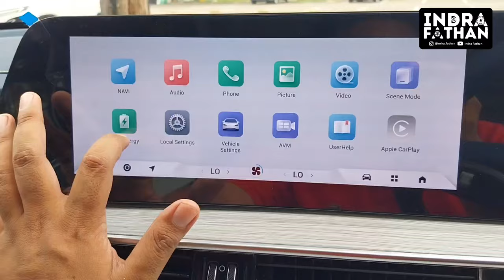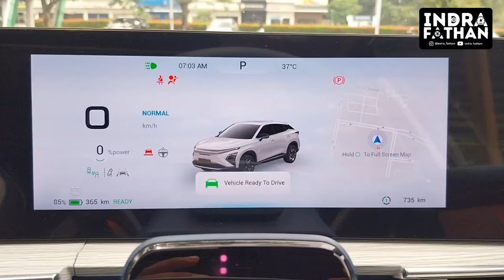CHERY OMODA E5: CHERY TERLARIS KINI JADI FULL LISTRIK!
Chery bakal meluncurkan mobil listrik pertamanya di Indonesia yaitu Omoda E5 pada awal Februari 2024. SUV full listrik ini memakai Omoda 5 yang merupakan mobil Chery terlaris di Indonesia, sebagai basis utamanya.

Seperti apa keunggulan Chery Omoda E5 ini? Makanya nonton video ini sampai habis ya!